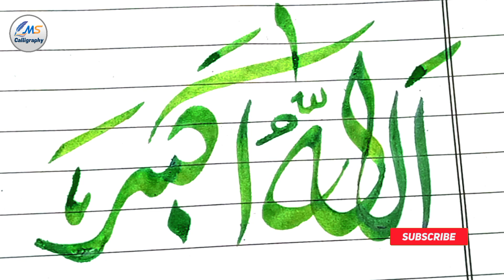Allah hu Akbar اللہ اکبر Calligraphy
arabic calligraphy
calligraphy
arabic
how to do calligraphy
calligraphy art
calligraphy ideas
islamic calligraphy
calligrapher
calligraphy arabic

calligraphy for beginners w to
hand lettering
Modern Calligraphy a to z
Coppe
rplate calligraphy for Beginners
Calligraphy Tutorials
Calligraphy
calligraphy for beginners with pencil
rua sign writing
improve your handwriting
how to write copperplate
copperplate calligraphy
satisfying calligraphy
how to write,calligraphy masters
calligraphy writing
copperplate calligraphy fountain pen
Calligraphy for begineers atoz
Calligraphy writing atoz
Beginners handwriting practice
Learn Cursive writing
Palash Calligraphy
calligraphy
handwriting
english handwriting
handwriting styles
handwriting practice
Cursive writing
cursive
writing
beginners
Improve your writing skills
calligraphy writing,how to improve
how to
cursive writing in English
english
learning cursive writing
Urdu Writing
urdu calligraphy with cut marker 605
605 marker use
use of marker 605
604 markers
paper presentation for all classes
9th class paper presentaton
10th class paper preserntation
Urdu writing for board exams
khushkhati sekhein
pakistani writing styles
Urdu Writing - Urdu Calligraphy with Cut Marker in board exams - Lesson 1
Calligraphy in board exams
khushkhati urdu writing lesson 1
khushkhati urdu writing
khushkhati

Paintastic
valley
yasir
sketching
arabic
calligraphy
acrylic
calligrapher
Calligraphy
Painting
Paintastic valley
Yasir
Azeemi
How to
Write
Shorts
Viral
Art
Artwork
Peaceful
Qalam
Allah
How to write Allah
Sulus
Thulus
Calligraphy ideas
Art work
Arabic
Calligraphy Art
Names of allah
arabic calligraphy
Allah name
ice cream
sticks
diy
DIYdiy art
craft

geo dramas
drama 2023
pakistani drama
latest promo
har pal geo
latest teaser
pakistani dramas
पाकिस्तानी सीरियल
पाकिस्तानी ड्रामा
Imran Abbas
Neelam Muneer
Nimra Khan
Mahmood Aslam
Ismat Zaidi
Maira Khan
Zainab Qayoom
Saqib Sameer
Ehraam-e-Junoon Episode 21
Ehraam-e-Junoon Ost
Ehraam-e-Junoon 21
Ehraam-e-Junoon
11th July 2023
Ep 21
ahram e junoon episode 21
urdu paper writing urdu writing
urdu writing for class one
how to improve urdu writing
urdu writing practicepoetry
slam poetry
unerase poetry
hindi poetry
spill poetry
python poetry
heartfelt poetry
sad poetry
urdu poetry
best poetry
live poetry
love poetry
video poetry
poetry python
zoe bee poetry
visual poetry
poetry single
urdu drd poetry
xem phim poetry
chê phim poetry
phê phim poetry
mordern poetry
2 line sad poetry
PakistaniDrama
 PakistaniTV
 DramaSerials
 PakistaniEntertainment
 DramaAddict
PakistaniActors
PakistaniActresses
PakistaniCinema
 DramaQueen
PakistaniCulture
ARY News
Breaking news
latest news Pakistan
today news
top news